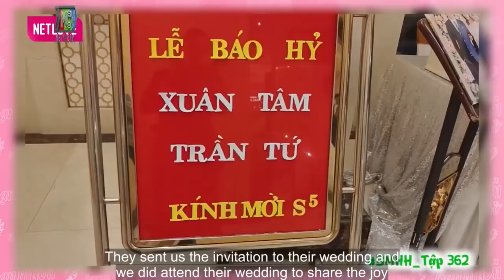Cặp đôi THÔNG BÁO KẾT HÔN sau khi từ chối nhau trên sân khấu HẸN HÒ được Quyền Linh chúc phúc